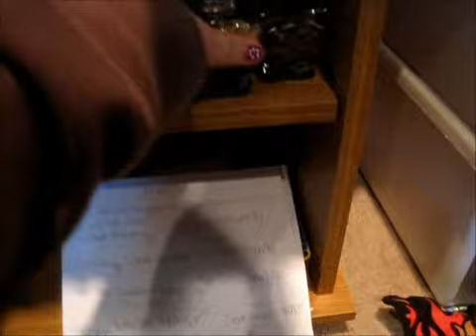REQUESTED: Daily Hamster Needs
This was a requested video by: WolvesandCats100.

As rudely reminded by a mean youtuber. The SAFE FOOD FOR DWARF HAMSTERS LIST (CHECK OUT VIDEO AS WELL)

Fruits:

Apples that are seedless

Banana

Blackberries

Blueberries

Cantaloupe.

Cherries

Cranberries

Grapes that are seedless

Lychee

Mango

Melon

Peaches with no stone

Plums with no pits

Raspberries

Raspberry Leaves. These can cause diarrhea

Strawberries

Vegetables:

Asparagus

Bean Sprouts

Bok Choy

Broccoli

Cabbage but only feed in limited amounts

Carrots

Cauliflower

Celery

Chard

Chestnuts

Chickweed

Chicory

Clover

Cucumbers

Dandelion Leaves

Endive

Green Beans

Kale

Parsnips

Peas

Radicchio

Romaine Lettuce

Spinach

Squash

Sweet Potatoes

Sweet bell Peppers

Swiss Chard

Turnip

Water Chestnuts

Water Cress

Zucchini

Meats and Proteins:

Cooked Ground Beef Make sure you rinse well in hot water to remove any grease

Cooked Chicken or Turkey either Steamed or baked

Low Fat Cottage Cheese

Fish Cod make sure it's cooked removing bones and skin

Grasshoppers which are found at a petshop only.

Meal worms which are found at a petshop only.

Crickets which are found at a petshop only.

Bread soaked in milk. Make sure the bread is whole grain and no white bread. The milk needs to be Low Fat, Skim or Soy.

Eggs either boiled or scrambled

Plain Tofu

Plain Low Fat Yogurt

Dog Biscuits make sure it's not Garlic, onion, or onion powder

Monkey Chow

Lab Blocks

Other Safe Foods:

Buckwheat

Baby Food make sure it's low sugar and no onion or garlic in it

Cheese make sure it's mild cheeses in moderation

Cooked Plain Brown Rice

Cooked Pasta Make sure it's wheat but Spinach would be better

Dry toast. This is helpful for diarrhea

Flax seed

Low or Sugarless Cereals

Pumpkin Seeds make sure it's unsalted

Nuts not any almonds!

Sesame Seeds

Soybeans they can be roasted but not salted

Squash seeds

Lentils

Oatmeal either dry or soaked in skim or low fat milk

Nutritional Yeast

Bran and Wheat Germ Make sure it's refrigerated, otherwise it goes bad fast

Peanuts make sure they're unsalted

Alfalfa

Unsalted Popcorn make sure it's not buttered